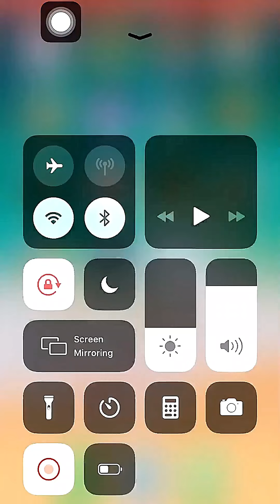My Talking Angela 2 iOS Playthrough 2022 | level97 | Episode 97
My Talking Angela 2 iOS Playthrough 2022 | level97 | Episode 97 | Halloween Update 2022 | New Events

My Talking Angela 2 Playthrough 2022

Best Wishes
Thanks